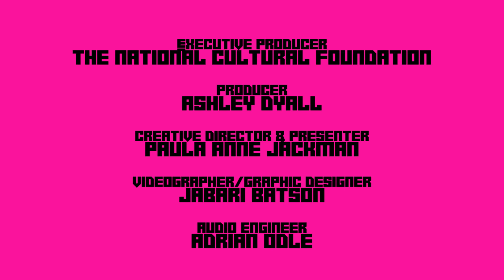THE NCF PRESENTS FOR DE CULTURE with PAULA ANNE | SEASON 2 EPISODE 6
Episode 6 of the vlog features Marsha Greenidge - actress, dancer, singer and entrepreneur!